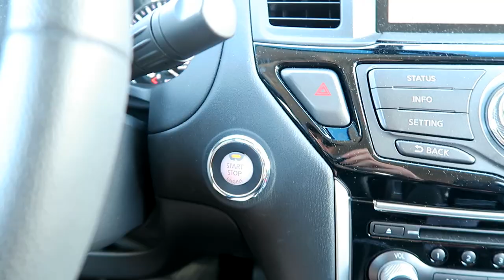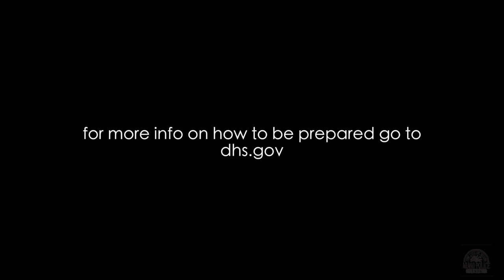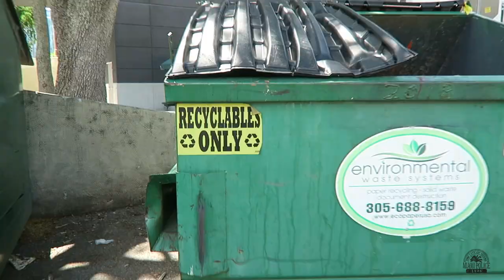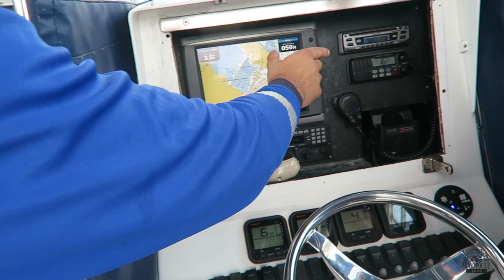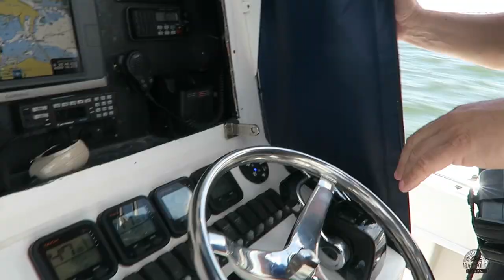Miami Police VLOG 21: MARINE PATROL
Air, land, and sea! Miami Police is tasked to serve and protect them all. After the events this past weekend I felt I had to share a few tips to help you guys out. After that I jumped on board with our Marine Patrol Unit as they showed me a little into what their duties are on a daily basis.

[Chill] Phaura - Departure
• Phaura

Fresh Start